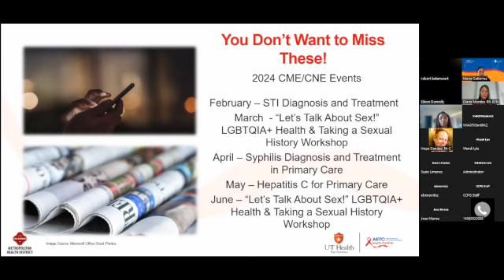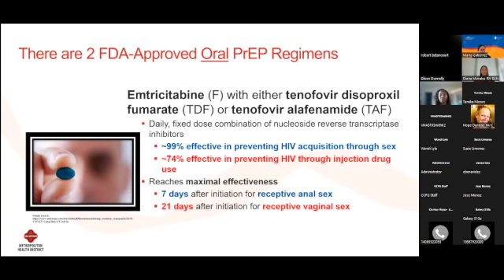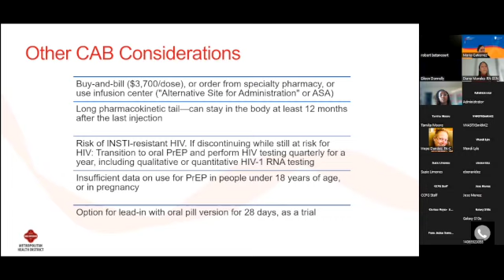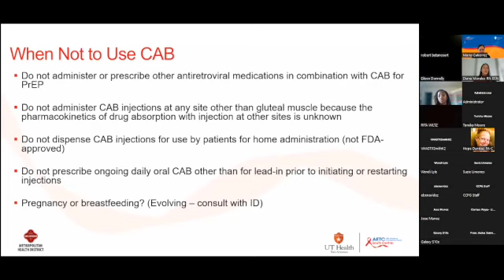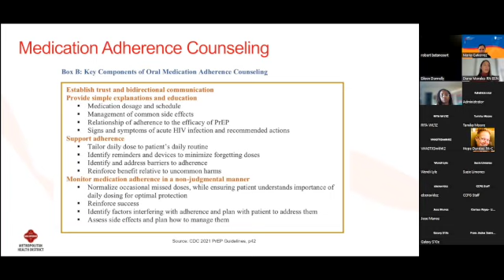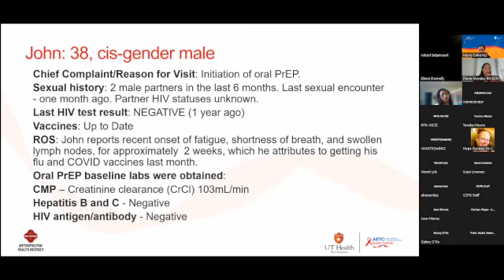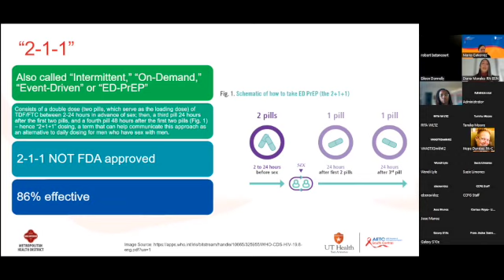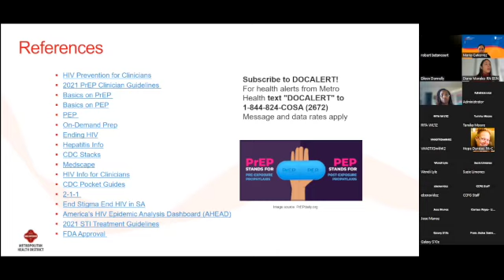Sexual Health in Primary Care 1/17/2024- PrEP 101- An update for Primer Care Providers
PrEP 101- An update for Primer Care Providers with Lucinda O. Lundy Zeinelabdin, MSN, APRN, FNP-C and Diana Morales, RN, BSN. To learn more about future HIV ECHO sessions and other training events please visit our